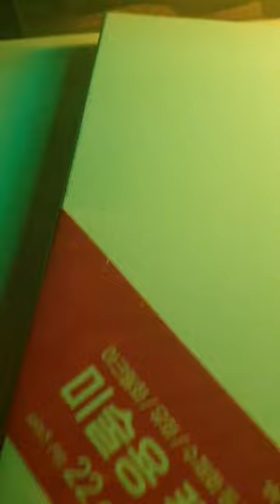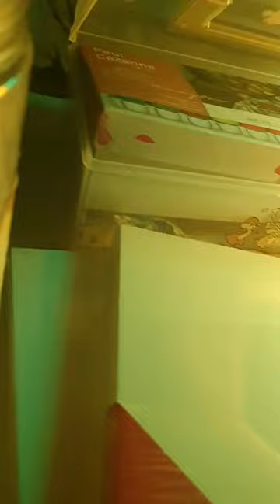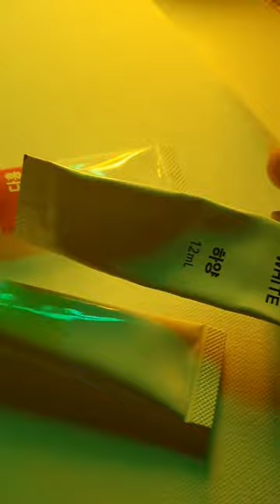더럽게 안 마르는 유화 물감 그림 그리기 허접 초보 vlog : 남친줄 그림 :: 하트 그리기